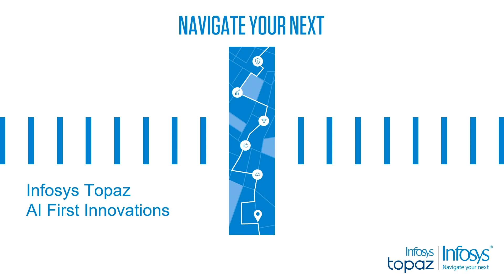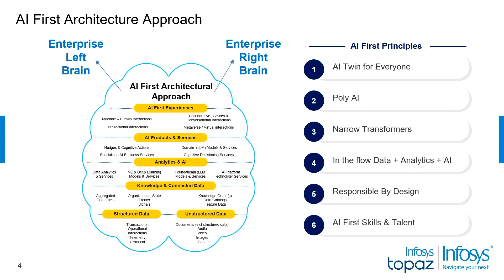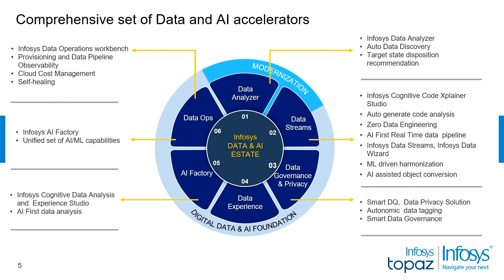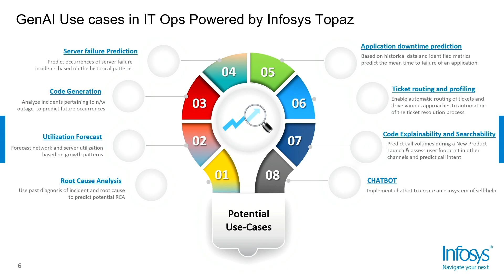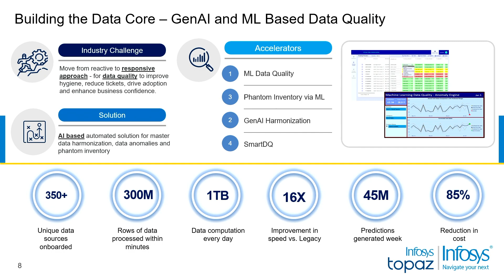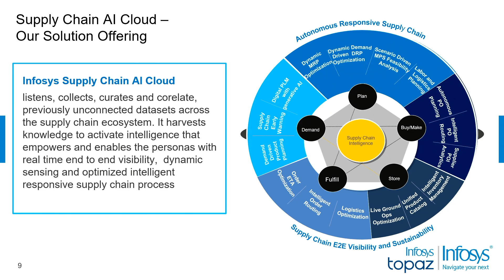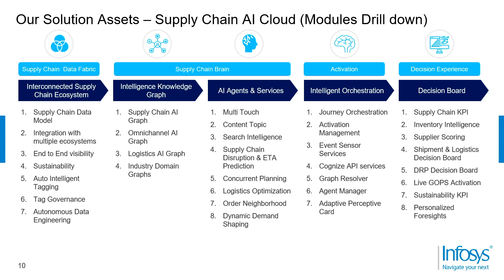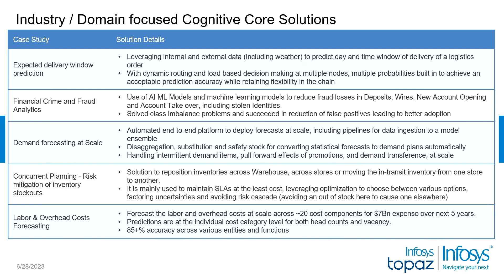Sponsored by: Infosys | Topaz AI First Innovations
Insights into Infosys' Topaz AI First Innovations including AI-enabled Analytics and AI-enabled Automation to help clients in significant cost savings, improved efficiency and customer experience across industry segments.

Talk by: Neeraj Dixit